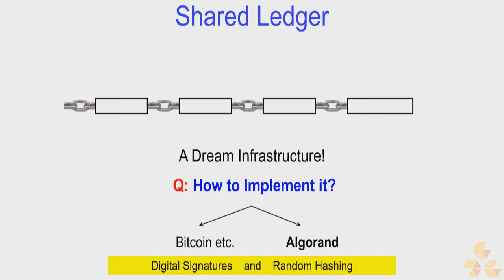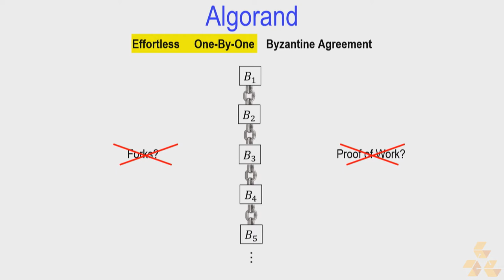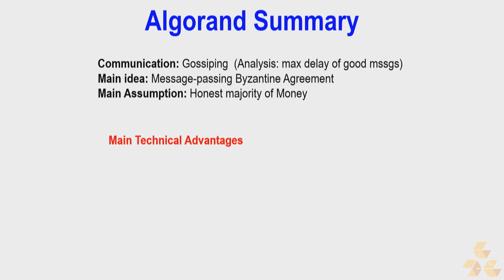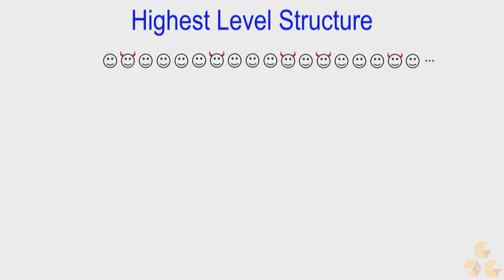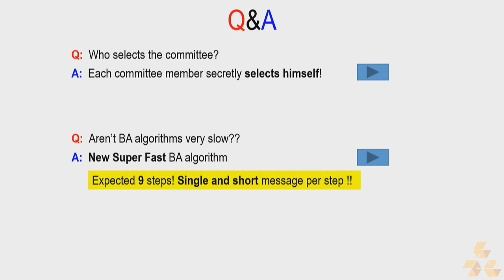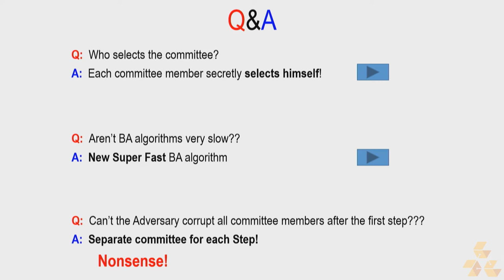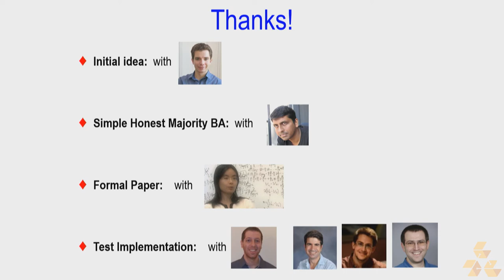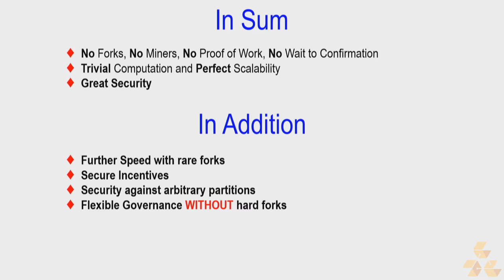CESC2017 - Silvio Micali - ALGORAND